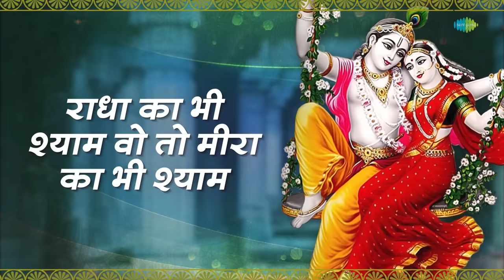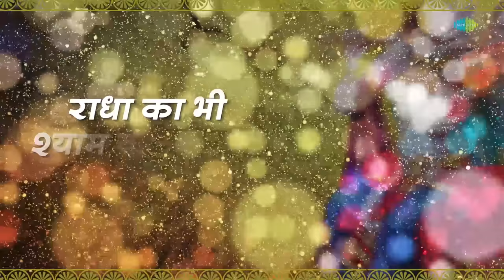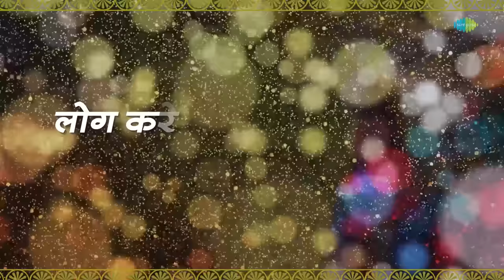Shyam Teri Bansi Pukare | श्याम तेरी बंसी पुकारे | Ravindra Jain | Superhit Krishna Bhajan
Credits:
Song Name: Shyam Teri Bansi Pukare
Artist: Arati Mukherjee, Jaspal Singh
Lyrics: Ravindra Jain

Popular Krishna Bhajans :

Saregama Bhakti लाएं हैं 4K | Made For Smart TV भजन 5.1 सराउंड साउंड के साथ !